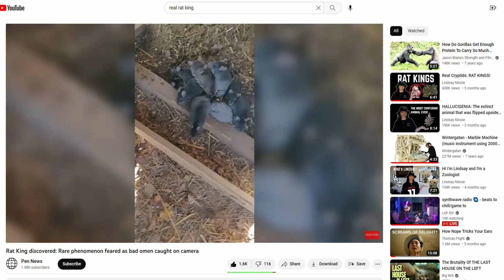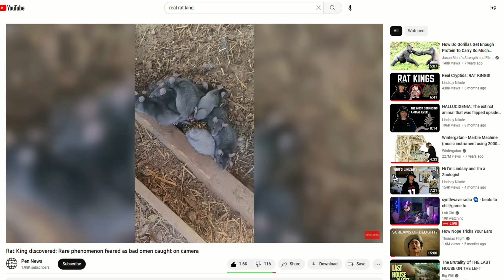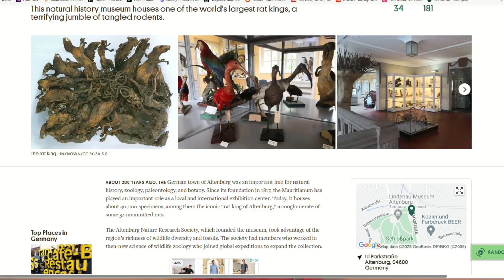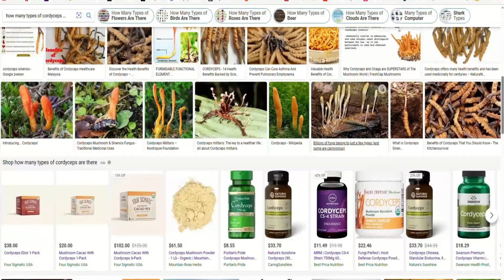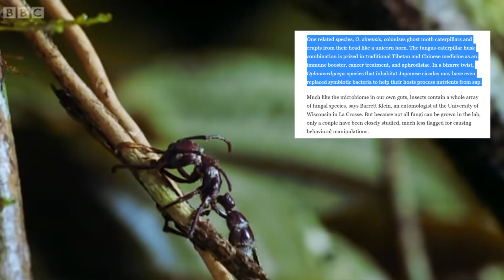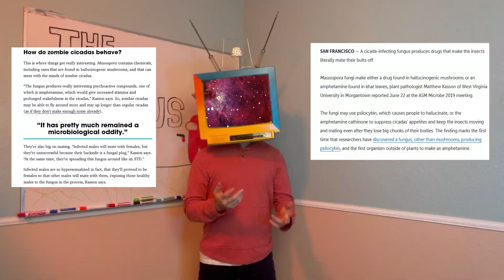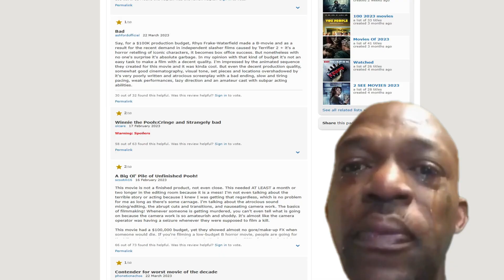FREAKS OF NATURE: Rat Kings & Zombie Fungi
Are rat kings real ? Is the fungus from the last of us realistic? In this video i'll be diving into these freaks of nature and trying to not throw up in the process. Enjoy!

0:00 intro
0:52 RAT KINGS
4:07 last of us
5:59 ZOMBIE ANTS
8:17 CICADAS
11:22 conclusion